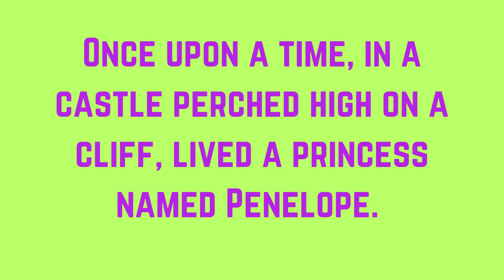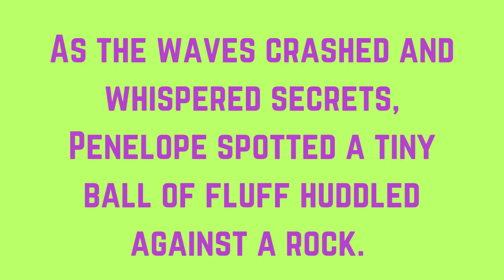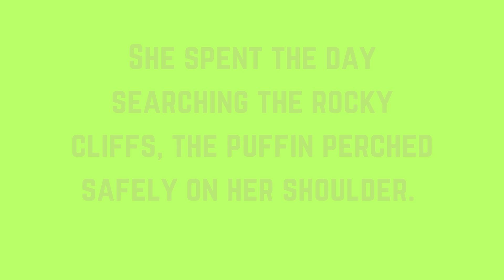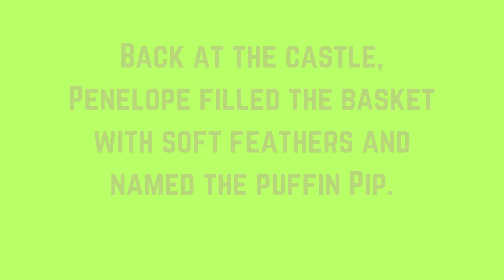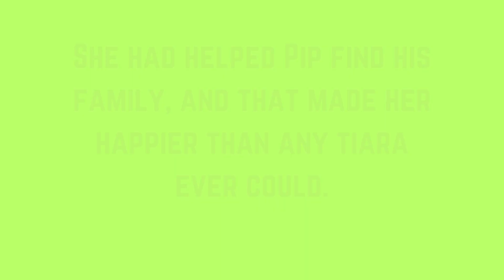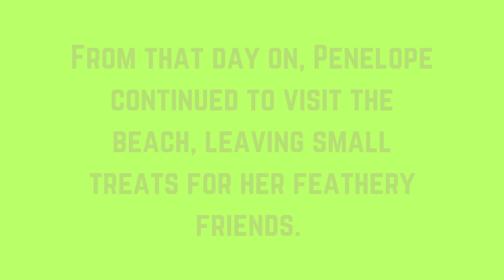📖✨ "Princess Penelope and the Playful Puffin" 🏰🐧 Fairy Tales @storykidsrise 🌊💕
"Princess Penelope and the Playful Puffin" tells the heartwarming story of a kind-hearted princess who finds joy not in grand castles or fancy balls, but in the wonders of the sea. One day, Princess Penelope discovers a lost baby puffin and embarks on a touching journey to reunite the little bird with its family. Through this adventure, Princess Penelope and the playful puffin form a special bond, teaching readers that true treasures lie in kindness and friendship. As they explore hidden coves and tide pools, Princess Penelope and the playful puffin show that the greatest joys come from helping others and sharing small, meaningful moments. This enchanting tale of Princess Penelope and the Playful Puffin is sure to delight young readers, highlighting the magic of compassion and the beauty of nature.